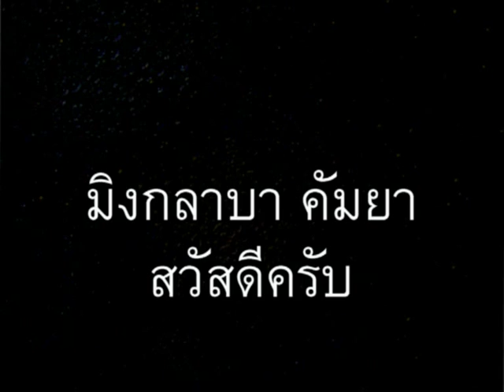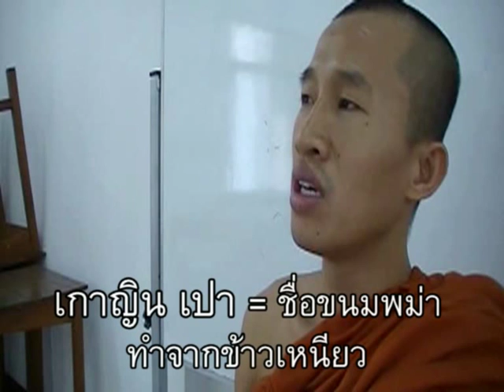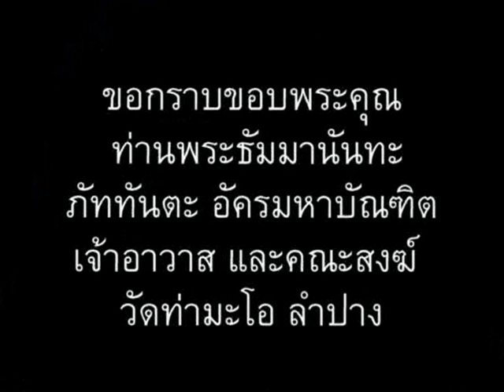ภาษาพม่า ตอน48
ภาษาพม่า (เมียนมา) ตอน 48 - มีข้าวผัด ข้าวขาวไหม // 'Learn Myanmar (Burmese)' for Thai speakers. CC: BY-NC-SA // ภาษาพม่าเรียง "ประธาน+กรรม+กริยา", คำขยายส่วนใหญ่ ใส่ไว้ข้างหน้า // ไวยากรณ์พม่าคล้ายภาษาญี่ปุ่น และมักจะมีอะไรที่ตรงข้ามกับภาษาไทยเป็นส่วนใหญ่